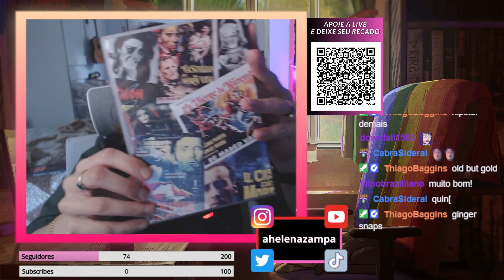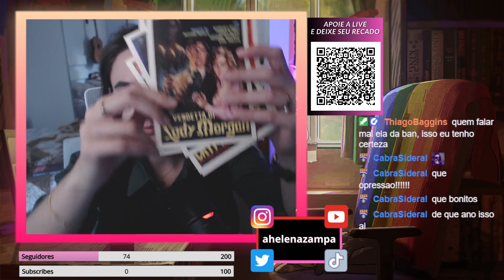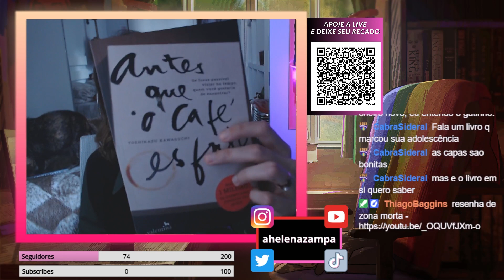UNBOXING NA LIVE | Cortes da Helena Zampa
Eu adoro DVD e ainda compro. Vocês também?